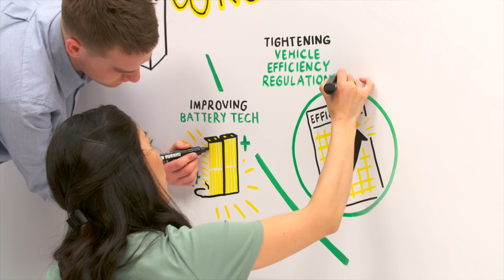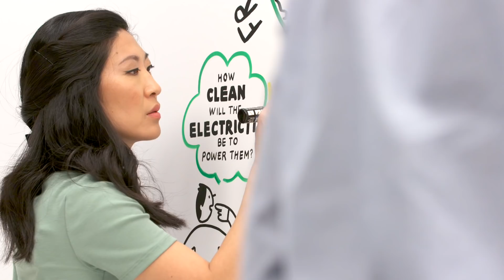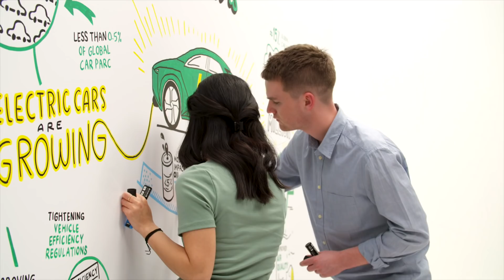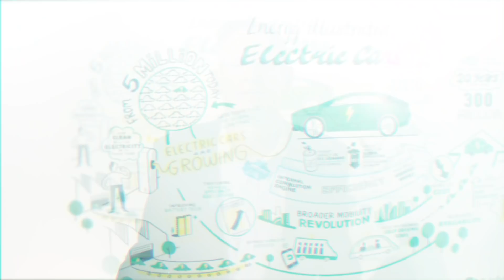Energy Illustrated Episode 2: electric cars | bp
Join bp's chief economist, Spencer Dale, as he talks about the growth of electric cars.

Alongside Spencer, witness the incredible artistic talents of Somang and Callum, who illustrate this topic to life. Learn about the rapid rise of electric vehicles, the challenges ahead, and the many benefits they offer. Explore this exciting vision of the future at bp.com/energyillustrated.

Would you only like to see a specific part of this video about the expansion of electric cars? Click here for timestamps:

00:00 Introduction
00:30 Electric cars
01:14 The growth of electric cars
03:04 Conclusion

In this playlist, you’ll find more videos about bp’s vision for the future of energy.